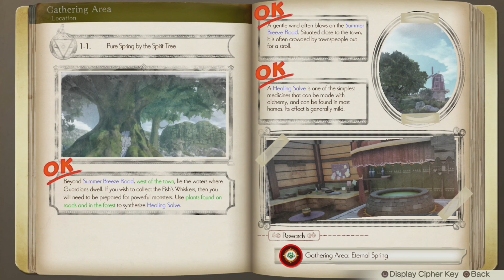Atelier Lulua | Let's Play #7 | Let's go find a Guardian!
We're going to catch ourselves a Guardian!